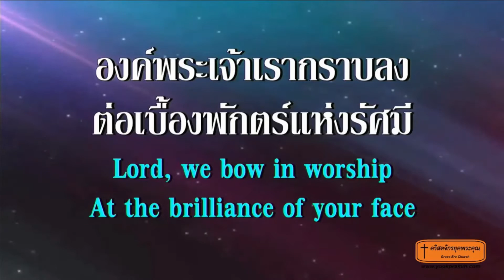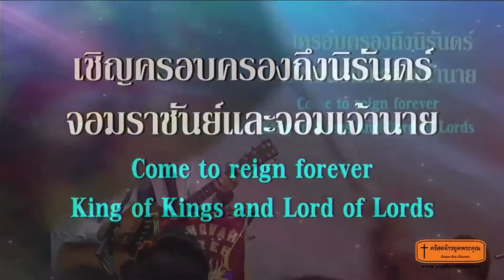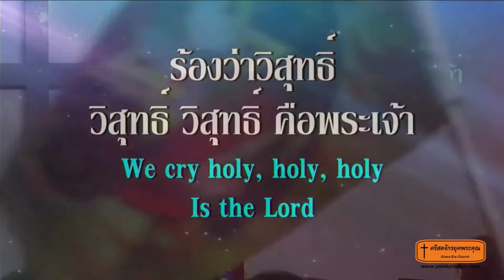464.วิสุทธิ์ วิสุทธิ์ วิสุทธิ์ 210718